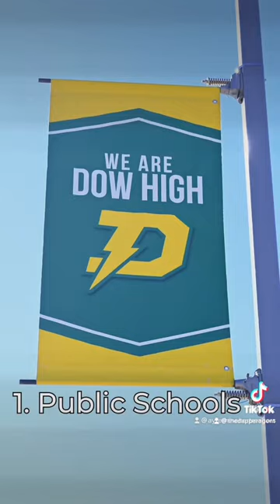Dapperagents 3 Reasons why I love living in Midland, MI.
@brandonlewisdapperagent3110 giving you a few reasons to visit and/or live in Midland, MI with Ayre/Rhinehart Realtors.